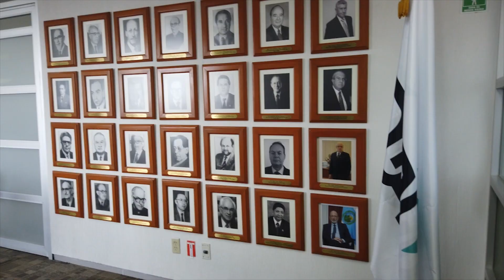Juana Javiera nos cuenta su experiencia de movilidad estudiantil PAME